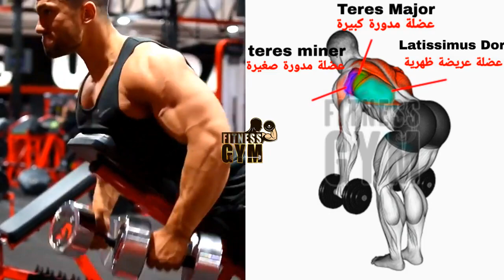7 تمرين تعريض لعضلة الظهر و حصول على ظهر ضخم و على شكل V Taper Big Back Exercises Workout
7 تمرين  تعريض لعضلة الظهر و حصول على ظهر ضخم و على شكل V-Taper Back